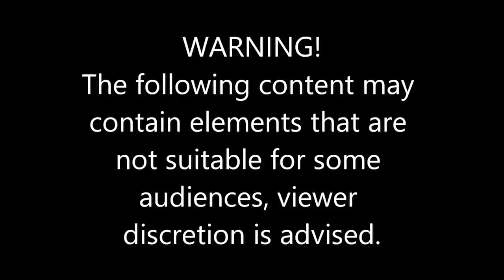XXX-ing Santa Claus - Song Parody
XXX-ing Santa Claus